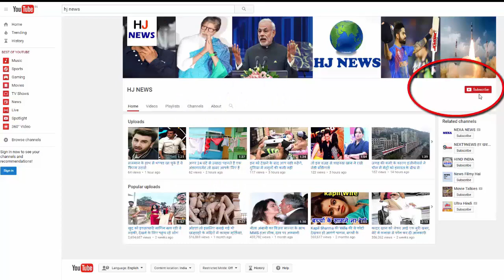अंडरग्राउंड तहखाने में बंद हो गया था ये शख्स, महीनेभर बाद ऐसे बच सका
A person is trapped in an underground cellar for a month in the Playmouth area of ​​Daven County, England. During this time he had no food nor water. Her foot was hurt, in which the rot was increasing. After all, a passer-by was going through the 'mischief' of him and he was rescued. Doctors say that if she lived there for a day or two, then she could not survive. This is the case ...

-The 51-year-old James Thompson was unemployed and homeless. One day in March, in order to get shelter, he entered the underground cellar of bricks built between trees clusters.
During this, she suffered ankle injury. After reaching in, he came to know that it is a pit-like place. He tried to climb up and come back, but due to an ankle injury, he could not do this.
Jams was also struggling with mental illness during that time. He had no food or water. Apart from being trapped in that dark basement, he had no choice.
-James initially found a stream of water there. He drank water from him for a few days, then that water disappeared.
- His condition worsened with his thirst and thirst. Gangrene became injured in his ankle injury At the same time he also became a victim of frostbite, in which due to excessive cold the fingers become wounds and they start to bloom.
-James had given up hope of survival He reached neem unconsciousness. Sometimes his consciousness came, he would ever go away and he would not have any consciousness.

HJ NEWS !!